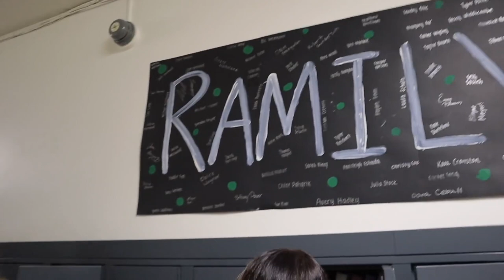We Are BC -- Family Spirit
WE ARE BC!
Billings Central Catholic High School in Billings, MT

Call to schedule a SHADOW DAY!

Affordable, Individualized Tuition
Over $1 million in financial aid and scholarships distributed
16 Honors, AP, and Dual Enrollment (College Credit) Classes
Standardized Test scores higher than local, state or national averages
9-12 Percentage Grading
No Class Ranking
9-12 Drug Testing
Full Time College Advising Counselor
Community Service
Mass, Holy Days, and Sacraments Celebrated
K8 On-Site Before and After School Program
Average Classroom Size 20 Students
One to One iPad School
Driver Education